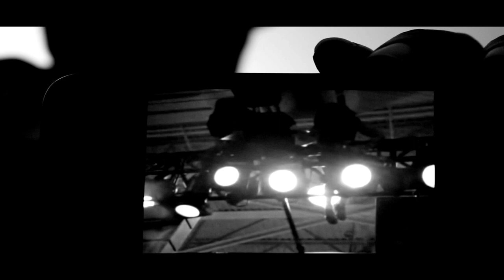Tokyo Cigar - 1986 ( official music video )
From the EP

THE MEGAMAN THEORY 4: GIVE THE DEVIL HIS ROSES